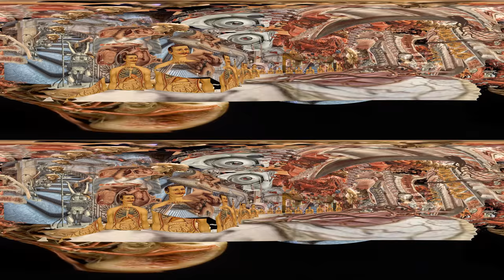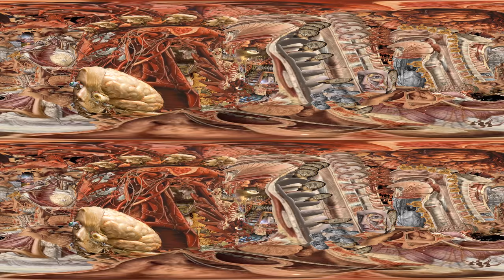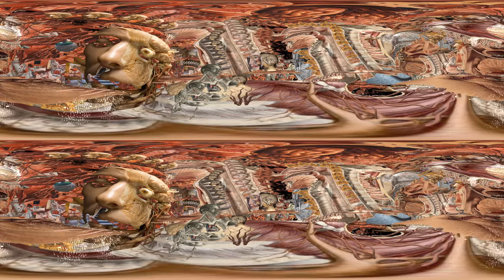Tilt Brush: "Alien Anatomy II"360 degree VR version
Here's the 360 degree VR version ( with VR goggles) of the final TiltBrush "Alien Anatomy II" project, created in VR using Tilt Brush, DestroyPix and 3DRudder ( for smooth recordings of large environments )
Sit back and relax and have yourself immersed in this scene, which you definitely should watch on a large 4K screen or, even better, using your VR goggles and a VR video player.